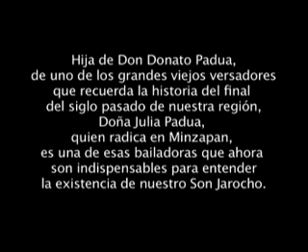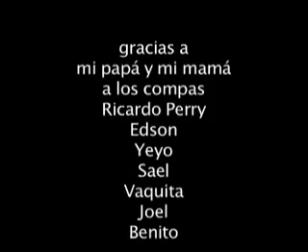JULIA PADUA, bailadora de fandango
video realizado en el taller Mirar pa Dentro en Jáltipan Veracruz México en diciembre del 2008
Realización: Joel Rene Mijangos Zuñiga
Centro de Documentación del Son Jarocho